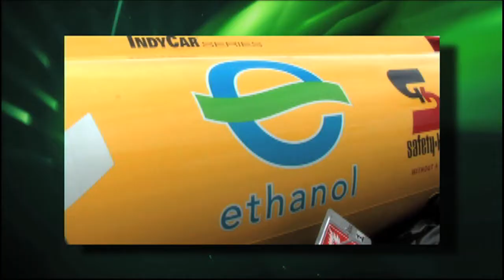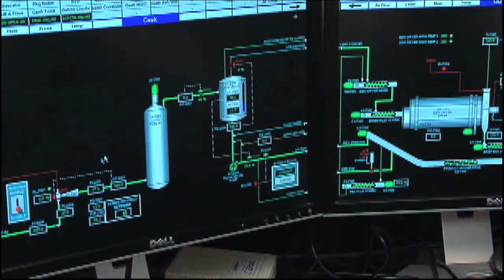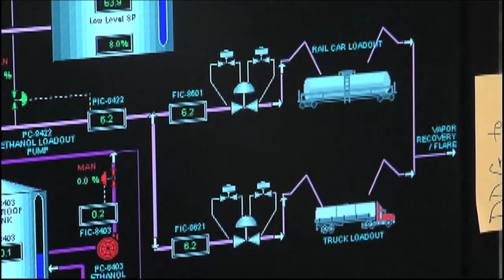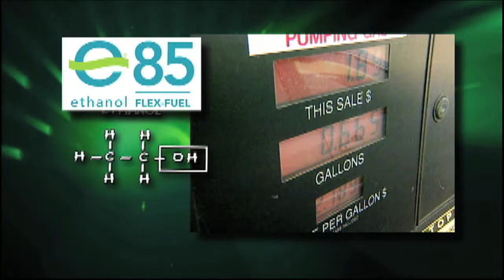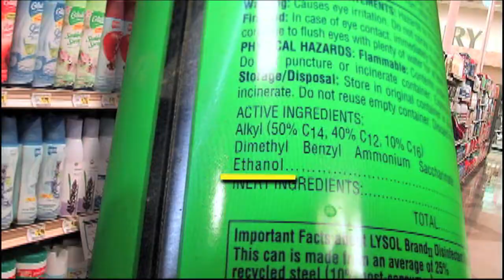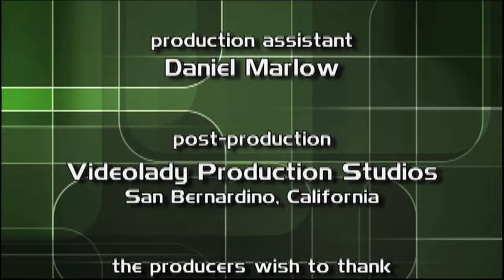Positive Uses of Ethanol Fuel | Eco-Kids (17-Minute Documentary on Earth for Kids!)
⛽️ Eco-Kids Christian and Katrina explore ethanol fuel, how it's made and how this renewable resource can help make the Earth a healthier place in which to live.

♻️🌎 Do you want your kids to reduce, recycle, and understand basic environmental responsibility? Check out this educational series, where kids teach other kids to respect the earth in day-to-day activities. Learn new ways to limit waste, save electricity, avoid unnecessary purchases, and re-use or repurpose. Teach your children to respect the environment and to lead a greener life, an  "Eco Kids" life.
📺 GIGGLE MUG features the very best in animation for kids, with a focus on wholesome, entertaining and educational pre-school content. Giggle Mug content is family-friendly and is available worldwide. Popular shows include Leo the Wildlife Ranger, Om Nom Stories, Monsikids, The Adventures of Peter and Wolf, Kids & Flying Animals, Rockoons, The Secret of Honey Hills, and more.